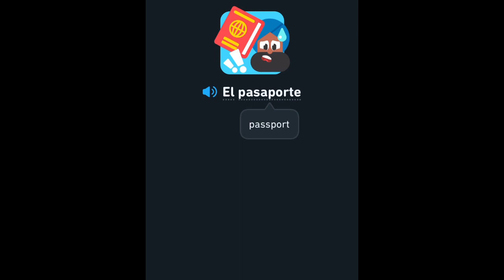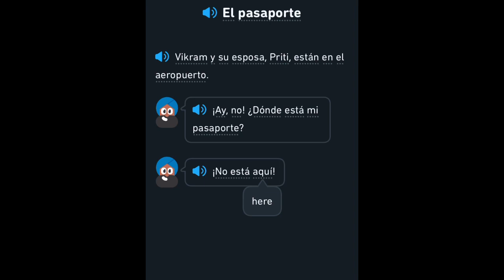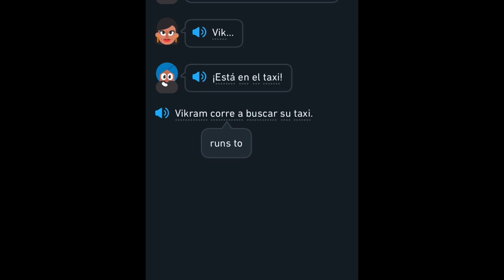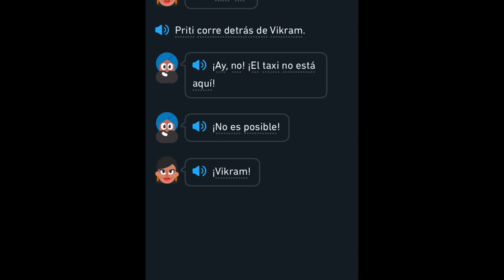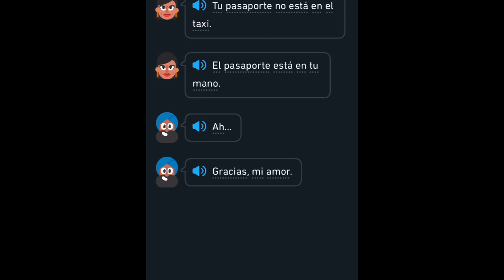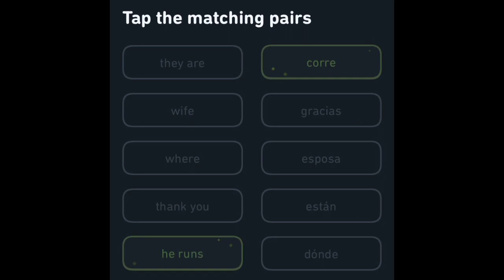Learn Spanish Day 7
Easy Spanish Practice Lesson